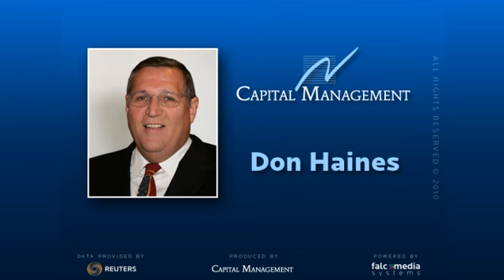Daily Forex Trading Strategy JPY - Corrective targets from 85.50 Peak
The Dollar remains in the midst of downside correction to the initial leg of uptrend frm the 77.20 low to the 85.50 peak. A 50 percent pullback and projected uptrend support surface in the 80.90 tio 81.35 region. From this range a rally over the former 82.10 base should offer Dollar base to 84.00 but with the potential to attempt the 85.50 peak. Below 80.90 threatens a full decline to about 79.75 before higher.  (Ref: 5578)